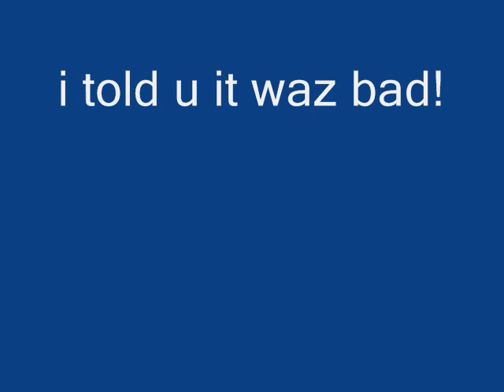worst pivot video ever